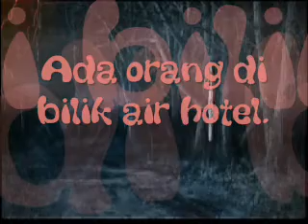Ada orang di bilik air hotel..